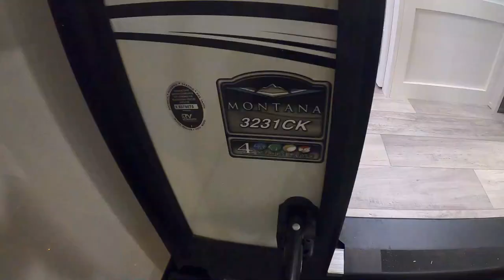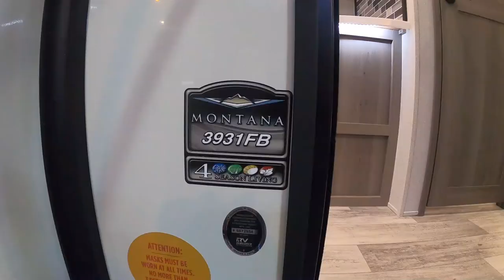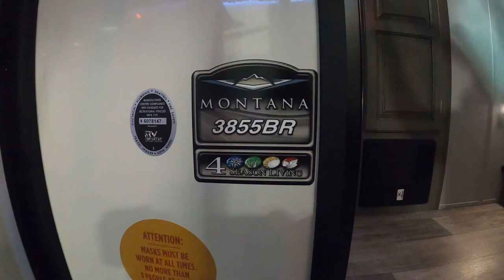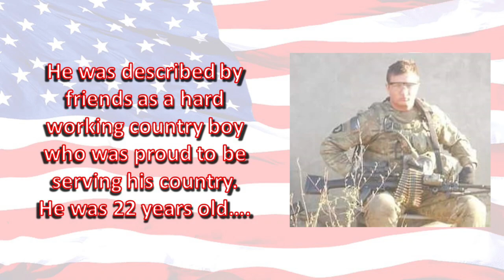Montana Fifth Wheel Walkthrough (Nine Floorplans!)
We did a walkthrough of Nine Montana Fifth Wheel Floorplans in one video.
Here are the timestamps for each model in case you want to jump to a certain one.
3231CK :42
3121RL 1:44
3781 RL 2:32
3813 MS 3:26
3791 RD 4:22
3931 FB 5:24
3761 FL 6:34
3763 BP 8:02
3855 BR 9:28

Here is how you can help us help Veterans:
3. Donate on PayPal (100% of funds through PayPal go directly to Veterans) (Scroll down to PayPal and click on the Donate button.
4.
5.
7. Watch our videos
9. Like our videos 👍
10. Share our videos